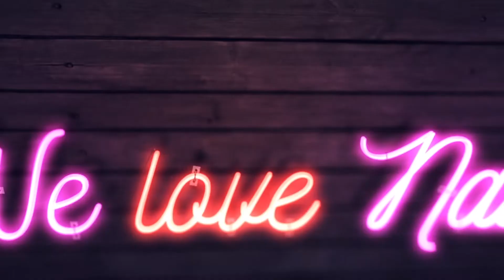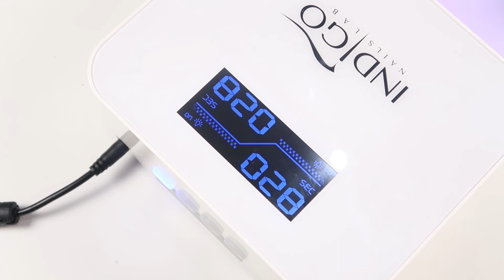💅💅 :: Fruit Lips Nails :: 💅💅 Nailart by Natalia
Kochani! Dziś przychodzę do Was ze zdobieniem przedstawiającym słodkie ikonograficzne zdobienie 🙂 ! Jeśli jesteście ciekawi, w jaki sposób wykonać to takie zdobienie, to koniecznie łapcie za pędzle i bierzcie się do roboty! Każdemu z Was życzę miłej zabawy 🙂